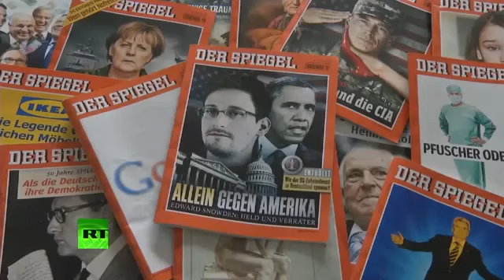Новости из за рубежа 07 05 2015 Новый закон возмутил граждан Франции1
Новости из за рубежа 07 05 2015 Новый закон возмутил граждан Франции. У нас всегда свежие и актуальные новости и слухи из мира бизнеса, политики и развлечений.